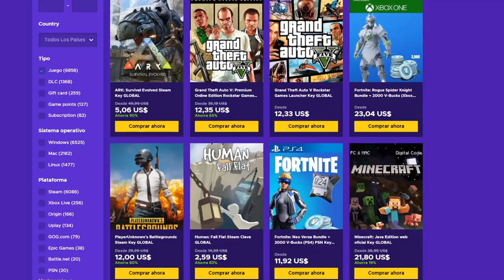PS2: Juegos increíbles que compré en 2020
Juegos de PS2 en el vídeo:
- Shinobi
- Enter the Matrix
- Rogue Trooper
- Unreal Tournament
- Ever Grace
- Hunter: The Rechoning: Warward
- Hot Shots Gold: Fore!
- Resident Evil: Dead Aim
- Kessen